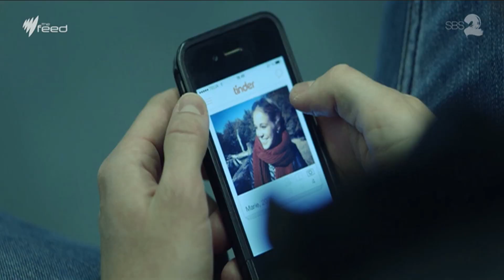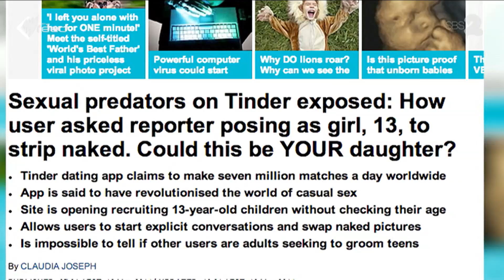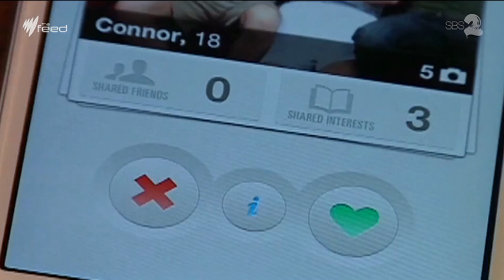Tinder & Online Dating Apps for Teens I The Feed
The Feed's Jeannette Francis looks at Tinder's age restrictions which allow teens to use the app.